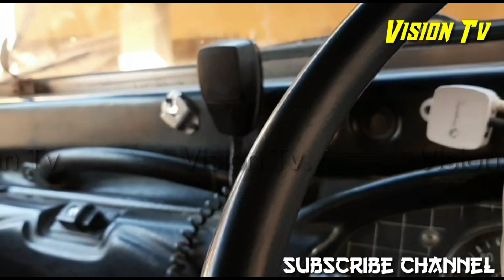Churu कोतवाली क्षैत्र से 30 वर्षीय महिला को अगवाकर दुष्कर्म मामले में 15 वर्षीय नाबालिग निरूद्ध